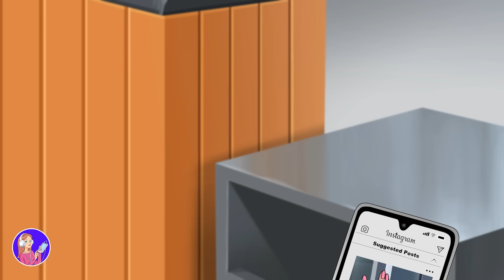Je Suis Jalouse De Ma Petite Soeur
Bienvenue sur MSA French, votre chaîne incontournable pour des histoires animées en français ! Nous vous proposons les récits les plus captivants et faciles à identifier, initialement de "My Story Animated", maintenant doublés en français pour nos chers spectateurs.

Explorez un monde rempli d'histoires de vie inspirantes, d'expériences réelles et de parcours émotionnels. Chaque histoire est conçue pour divertir, inspirer et enseigner des leçons de vie précieuses. Que vous cherchiez des récits sur le dépassement des défis, des rebondissements inattendus ou des expériences de vie uniques, MSA French a quelque chose pour tout le monde.

Histoires vraies en français : Profitez d'une collection d'histoires animées qui ne sont pas seulement divertissantes, mais aussi basées sur des expériences réelles.
Narrations captivantes et émotionnelles : Nos récits couvrent tout, de la vie scolaire aux amitiés, en passant par les problèmes familiaux et la croissance personnelle.
Animation de haute qualité : Vivez des animations de premier ordre qui donnent vie à chaque histoire de manière visuellement impressionnante.
Contenu diversifié : Des récits inspirants aux aventures palpitantes et aux moments amusants, notre chaîne offre une grande variété de contenu qui vous tiendra en haleine.
Ne manquez pas de nouveaux épisodes chaque semaine ! Découvrons ensemble des histoires incroyables !